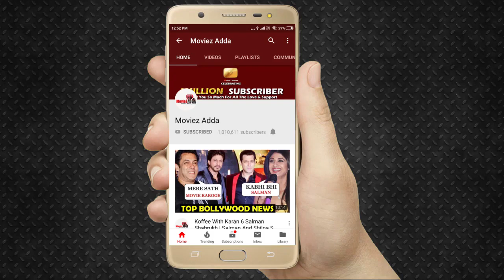Salman और Katrina की जोड़ी बेमिसाल लग रही है Chashni Song में जानिए Public की जुबानी | Bharat